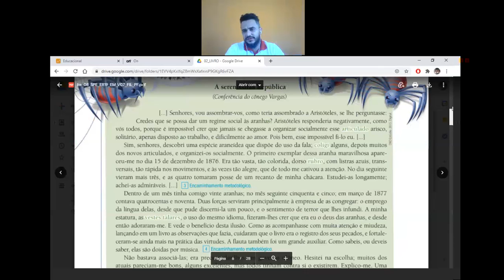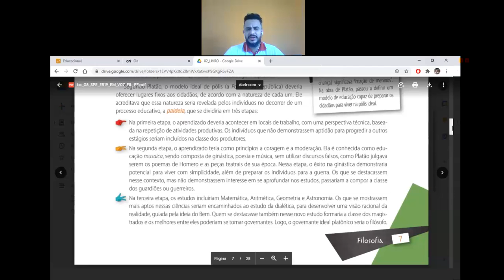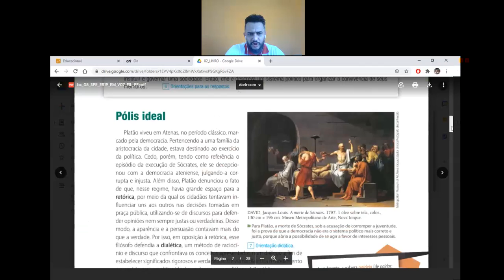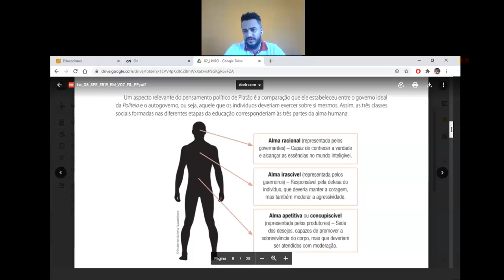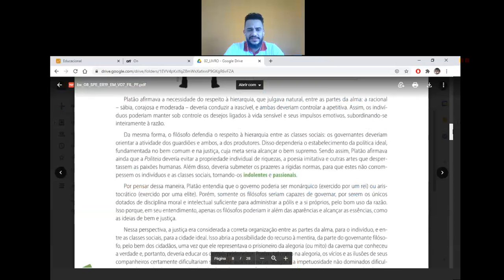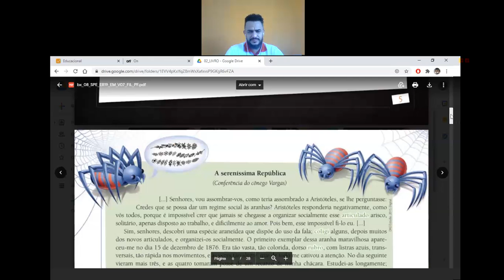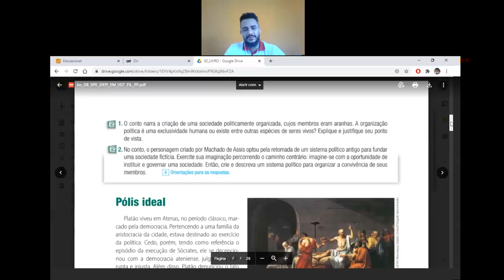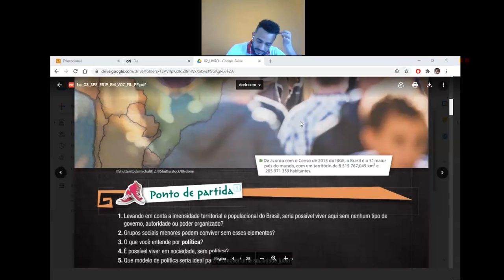Videoaula de Filosofia - 2ª Série - Live sobre FILOSOFIA POLÍTICA PLATÃO AULA 02 - Professor Flávio